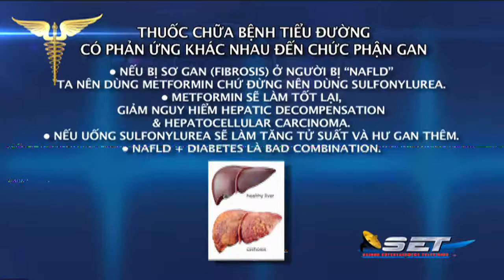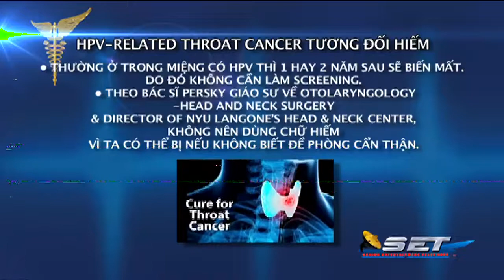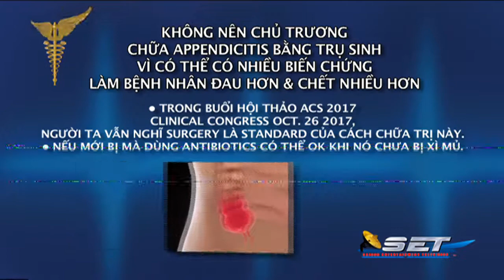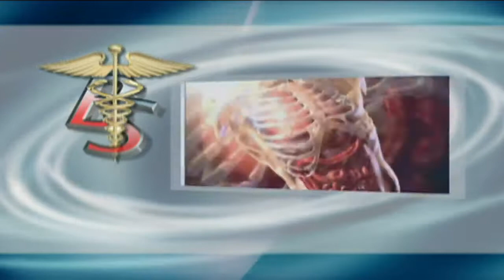Bác sĩ Phạm Đặng Long Cơ | SET TV | 11/03/2017